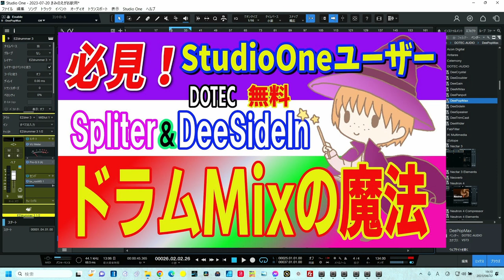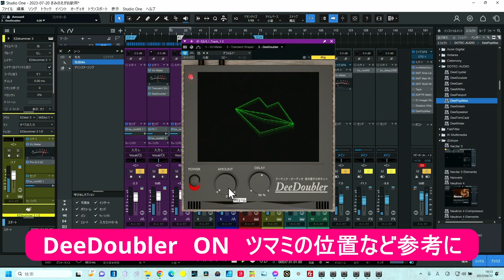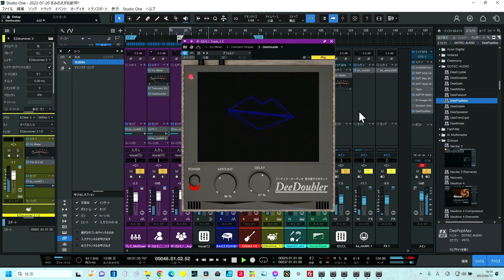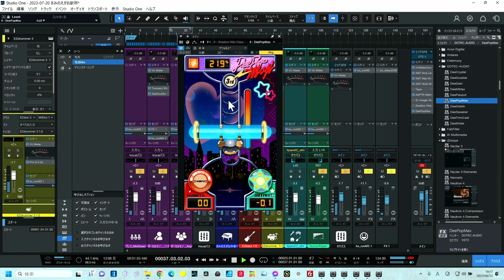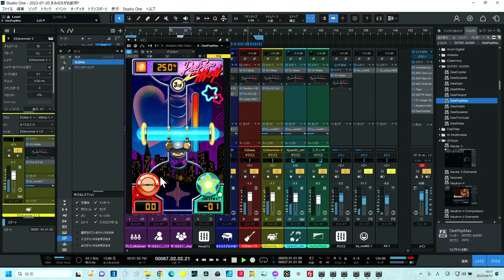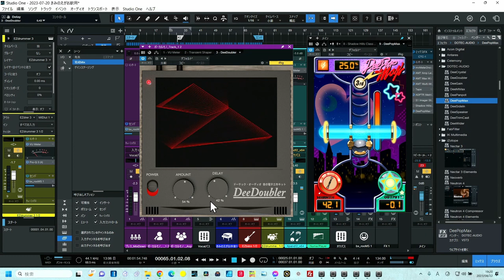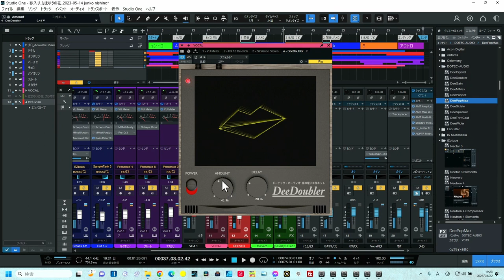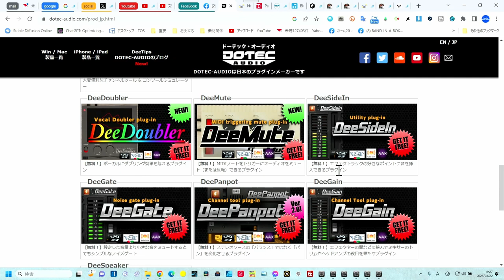DOTEC【無料ボーカルダブラー】DeeDoublerレポート ボーカルに素敵な化粧道具！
無料だけど自然で使いやすい・・・さすがのDeeシリーズ
DOTEC　HP